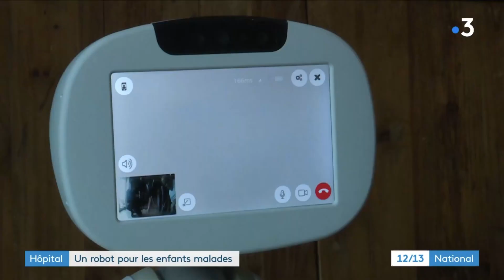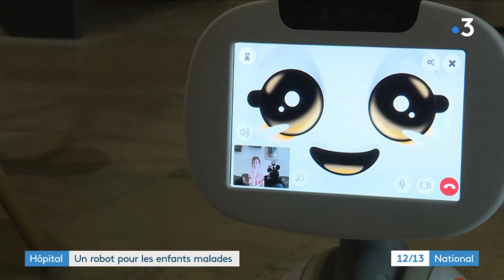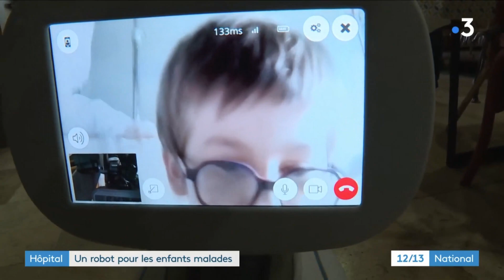Buddy, the Emotional Robot, Helps Sick Kids Cope with Isolation ! 👩‍👩‍👧‍👦❤️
No more feeling of isolation with this companion!
Buddy allows hospitalized children to participate remotely in the daily life of their families. This initiative has beneficial effects on healing.

Fini le sentiment d'isolement avec ce compagnon !
Buddy permet aux enfants hospitalisés de participer à distance à la vie quotidienne de leur famille. Cette initiative a des effets bénéfiques sur la guérison.